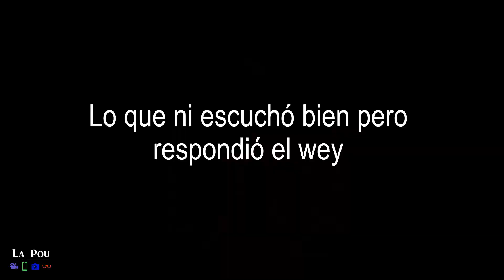Cosas que no entiendo | Vlog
Nuevamente aquí está un nuevo video, espero les guste mucho, si eres nuevo/a en ver nuestros videos y te gustaron, no olvides dejar tu "me gusta" y suscribirte, subimos video cada semana. Compartelo con tus amigos.